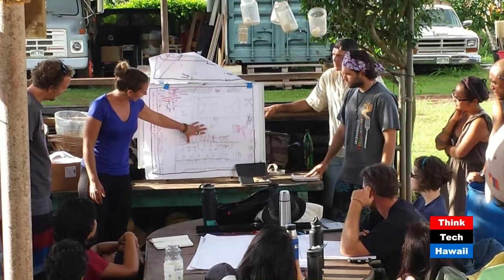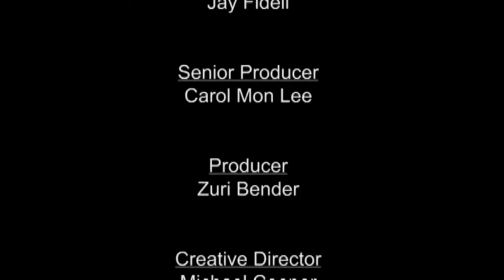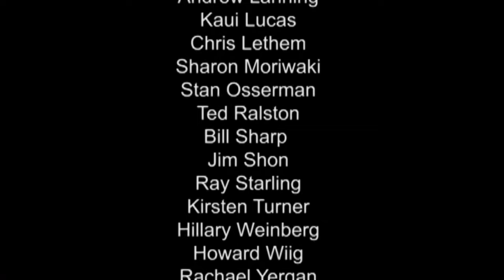Matt and Hunter Unshroud the PDC: Permaculture Design Course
Matthew Lynch and Hunter Heaivilin, Permaculutre Design Course instructors, get together to explain the inner workings of the PDC. Then, the dynamic duo of permaculture in Hawai'i  share the plan for the January Permaculture Design Course.